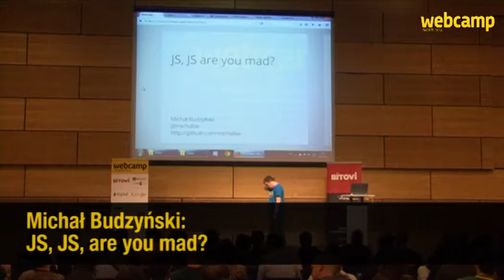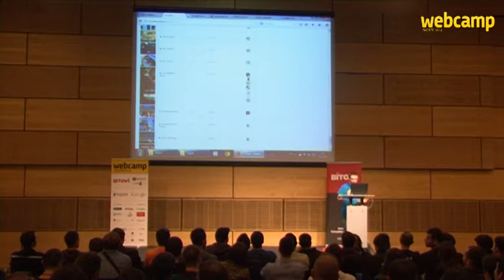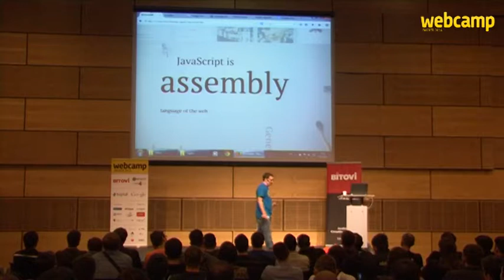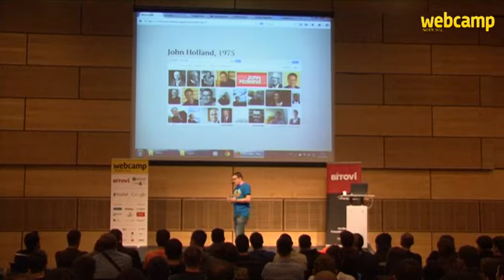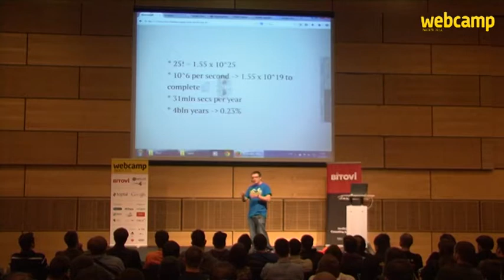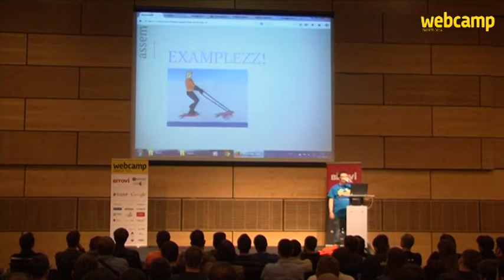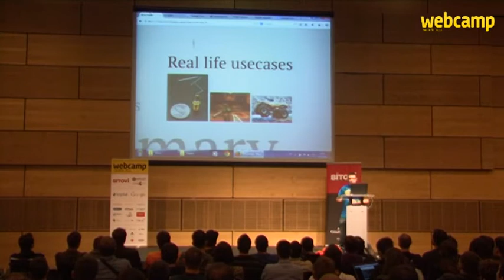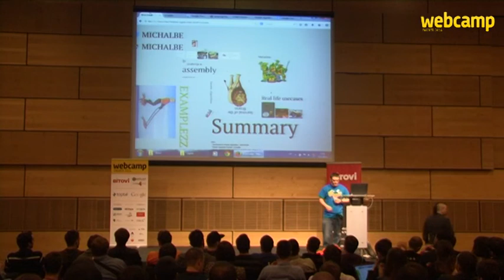Michał Budzyński - JS, JS, are you mad?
Is it possible that JS - as a first class citizen of Software Development - went mad and want to conquer our planet and kill all the humans?